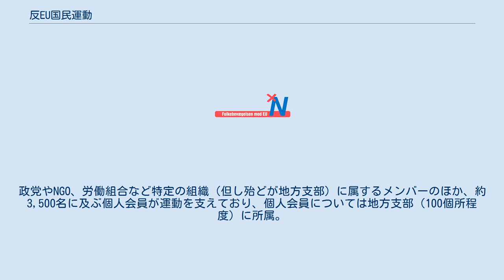反EU国民運動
反EU国民運動（はんいーゆーこくみんうんどう、デンマーク語: Folkebevægelsen mod EU、英語: People's Movement against the EU）は欧州連合に反対するデンマークの政治結社。
欧州経済共同体（当時）加盟の是非を問う国民投票で、加盟に反対する超党派の団体として1972年に結成され、現在では欧州議会に1名の議員を擁する。
政党やNGO、労働組合など特定の組織（但し殆どが地方支部）に属するメンバーのほか、約3,500名に及ぶ個人会員が運動を支えており、個人会員については地方支部（100個所程度）に所属。
 反EU国民運動の主な目的は、欧州連合の改革や格下げを求める他の欧州懐疑主義団体とは異なり、デンマークの欧州連合脱退と欧州自由貿易連合再加盟にある。
運動によると北欧理事会のみならず国際連合や欧州安全保障協力機構、欧州評議会のような組織においてのみ民主主義や持続可能な発展などが可能として。
また、リスボン条約に強く反対する立場から、欧州憲法についての是非を問う国民投票実施を呼び掛けている。
 超党派の運動を標榜するため政党とは看做しておらず、伝統的な左右の枠組みにも当てはまらないため、国政・地方問わず選挙への出馬は原則として行わない。
支持基盤は左派あるいは労組のメンバーが多いものの、ヴェンスタ、デンマーク社会民主党、保守党、緑の党などと、非社会主義系の政党の参加もある。
ただ、同じ欧州懐疑主義を掲げていてもデンマーク国民党のような右派政党とは一線を画す。
 2004年の欧州議会選挙では国内の投票で5.2％を獲得し1名の議員が誕生。
直接選挙が導入された1979年以来議席を守り続けている。
1994年以降の各選挙では、欧州懐疑主義を標榜する六月リストと選挙協力を行う。
現在欧州統一左派・北方緑の左派同盟に参加。
また、ヨーロッパEU批判運動同盟（略称:TEAM）にも加盟しており、国民運動からはイェスパー・モーヴィルがコーディネーターを務める。